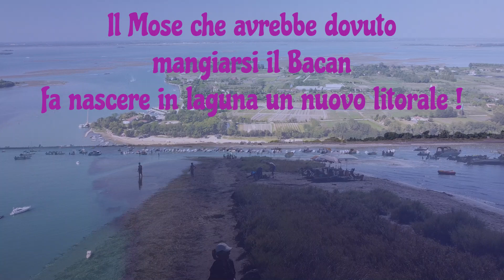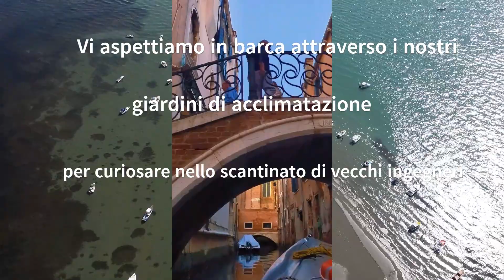L'isola delle metafore in laguna di Venezia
Un invito a scoprire le meraviglie della laguna di Venezia e la funzionalita' del Mose dalla barca srivetemi a o